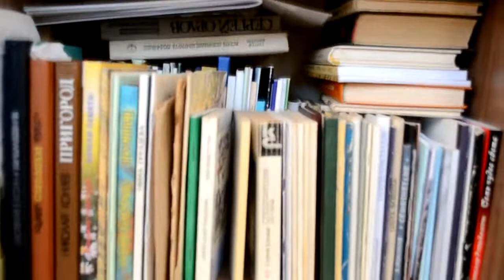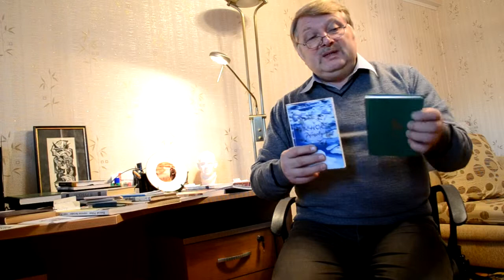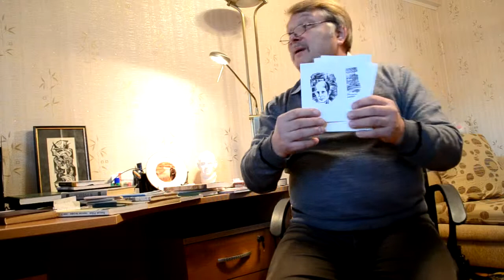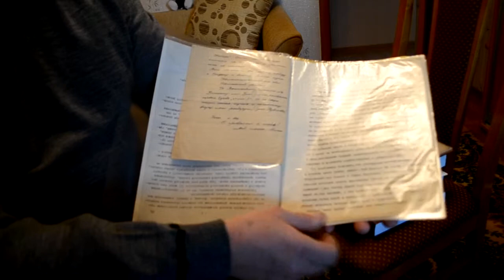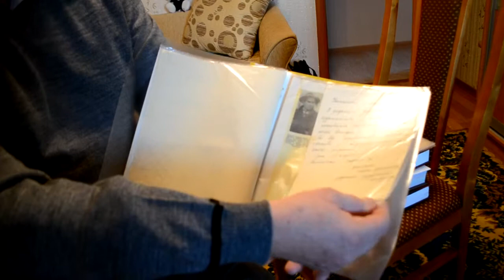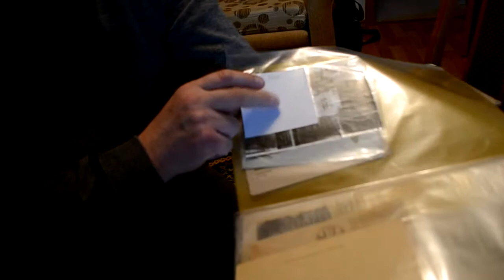Рассказы о Рубцове - В гостях у рубцововеда 2 часть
Этот год объявлен годом литературы и в преддверии дня рождения выдающегося русского поэта Н.М.Рубцова мы начинаем цикл видеоматериалов под названием "Рассказы о Рубцове".
В большинстве своём они связаны с городом Череповцом.
Авторы проекта: Леонид Вересов и Анна Рюмина.
Любите поэзию Н.М.Рубцова и Череповец!